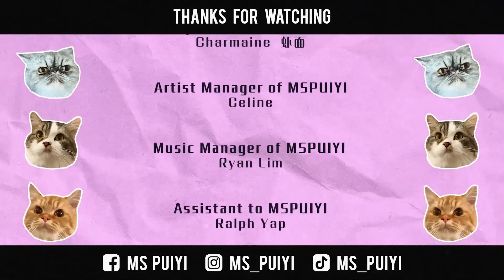第一次在Rooftop拍Mixtape！檳城2天1夜全行程 🥰 First mixtape on rooftop during 2D1N Penang trip!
這是我第一次在天台上拍mixtape，接下來我還會到不同的地方去！你們想要我到哪裡去拍去玩呢？留言讓我知道，我們安排！🤣
想知道更多接下來的DJ行程表，敬請留守我的 Instagram! 😘

This is my first time recording mixtape on a rooftop and it is so fun! I am planning on making more fun trips! 😍

The M Makers | A Team For All